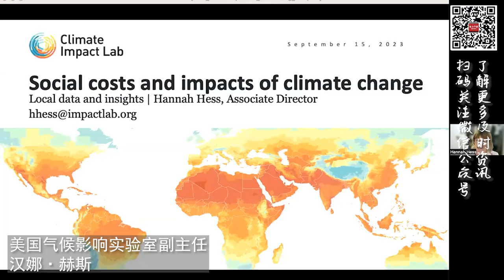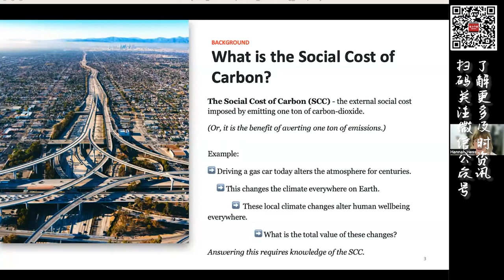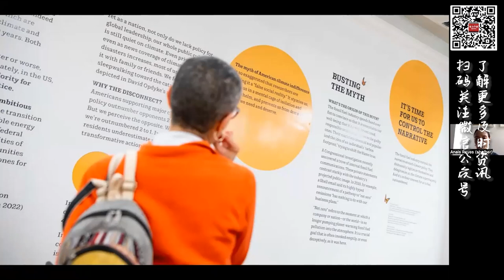美国极端天气日渐频繁，人类生活影响显现